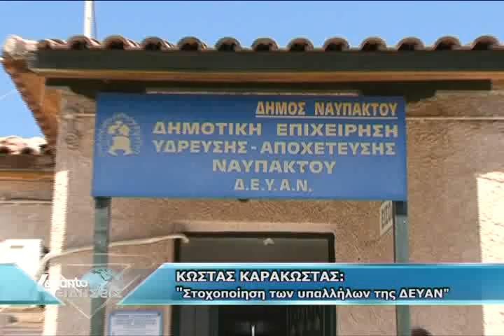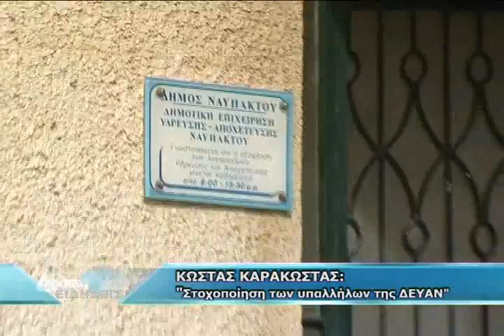ΚΩΣΤΑΣ ΚΑΡΑΚΩΣΤΑΣ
LEPANTO R-TV